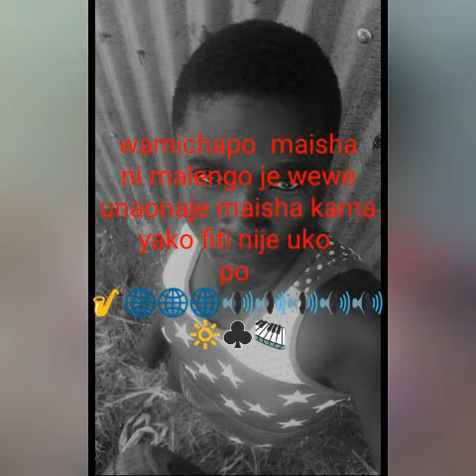Wamichapo wimbo maisha pesa asala pesa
Kali baba yake maisha pesa asala pesa